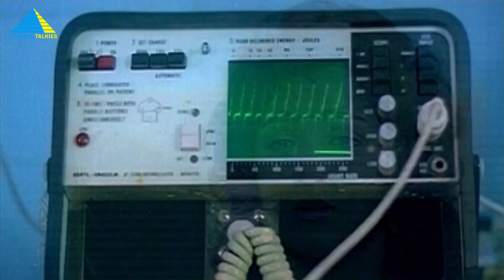இத ராசிக்காம இருக்க முடியாது..! | Singaravelan Movie Compilation | Kamal Haasan | Goundamani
Velan's mother tells him to find his cousin, Sumathi, who lives in the city and marry her. Velan sets out to find her with the help of a childhood photograph.

Produced by R. D. Bhaskar
Written by Panchu Arunachalam (Dialogues)
Screenplay by R. V. Udayakumar
Story by Panchu Arunachalam
Starring Kamal Haasan, Khushbu
Cinematography by Abdul Rehman
Edited by B. Lenin, V. T. Vijayan
Production company by Pavalar Creations